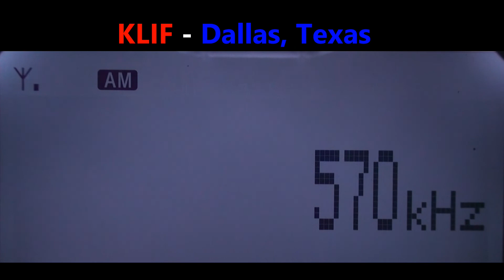570 KLIF - Dallas, Texas captada en Zapopan, México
2.4 kw nocturno
Radio DX AM
1,507 km
27-septiembre-2022
Hora: 0539